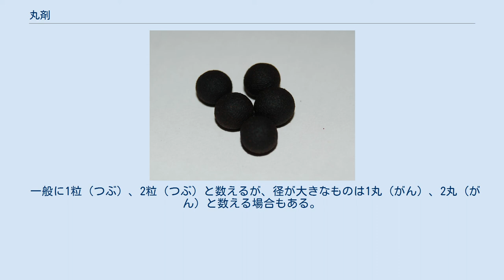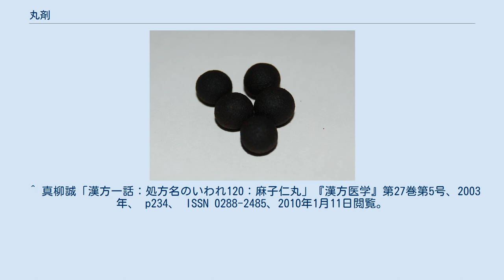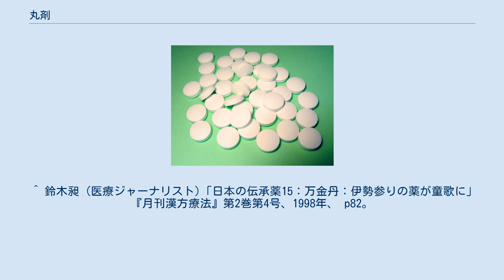丸剤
丸剤の画像（正露丸） 丸剤（がんざい、英: pills）とは、医薬品を球状に製したものであり、医薬品の剤形の名称の一つである。
この項目は、特に明記がない場合、原則として医薬品としての丸剤に関連した内容を記載する。
 経口する医薬品製剤の剤形の一つであり、一般に「丸薬」と呼ばれることもある。
 日本薬局方第15改正の製剤総則では、以下のように定義している。
 丸剤とは、医薬品を球状に製したものである。
 本剤を製するには、通例、有効成分に賦形剤、結合剤、崩壊剤又はそのほかの適切な添加剤を加えて混和して均質とした後、適切な方法で球状に成型する。
 蜂蜜やコメデンプンなどを結合剤として容易に成型でき、また、持ち運び可能な剤形であることから、漢方薬の古典である傷寒論、金匱要略でも丸剤の存在がみられるなど、伝統的医薬品の剤形としても古くから用いられてきた。
 一般に1粒（つぶ）、2粒（つぶ）と数えるが、径が大きなものは1丸（がん）、2丸（がん）と数える場合もある。
 一般に以下のような名称の付け方がされている。
 主要な成分（生薬など）の名称あるいはその組み合わせを冠し「（生薬名）+丸」とした例（麻子仁丸、桂枝茯苓丸など） 成分の数（薬味の数）を冠し、「（成分数の漢数字）+味+丸」とした例（六味丸、八味丸） 1及び2 の付け方を組み合わせた例（八味地黄丸） その薬剤の効能やイメージなどを冠し「（効能あるいはイメージ）+丸」とした例（救命丸、旧称：征露丸⇒正露丸） 1及び4 の付け方を組み合わせた例（牛車腎気丸：牛（牛膝（ゴシツ））+車（車前子（シャゼンシ）+腎気（泌尿生殖器の働きを高める）+丸） なお、剤形としては丸剤であるが、その名称の最後が「丹」となっているものも見受けられる（仁丹（医薬部外品）、万金丹（食品）など）。
また、『和剤局方』など南宋の医書では「丸」を「円（圓）」と呼称したが、これは欽宗帝の諱である「桓」の発音と「丸」の発音が近いため改称したものである。
 丸剤と同じ処方内容のものを煎じ薬とした場合は、最後に「料」の文字を付し「●●丸料」とする。
 ^ 清水、1949、pp150-151。
 ^ 真柳誠「漢方一話：処方名のいわれ120：麻子仁丸」『漢方医学』第27巻第5号、2003年、 p234、 ISSN 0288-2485、2010年1月11日閲覧。
 ^ 小曽戸洋「漢方一話：処方名のいわれ23：桂枝茯苓丸」『漢方診療』第14巻、1995年、 p47、 ISSN 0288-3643。
 ^ 小曽戸洋『漢方医学』第24巻、2000年、 p86、 ISSN 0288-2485。
 ^ 小曽戸洋「漢方一話：処方名のいわれ6：八味地黄丸（八味腎気丸）」『漢方診療』第13巻第5号、1994年、 p37、 ISSN 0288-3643。
 ^ 吉田香織『都薬雑誌』第25巻、2003年、 p38、 ISSN 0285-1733。
 ^ 正露丸の歴史の項を参照 ^ 小曽戸洋「漢方一話：処方名のいわれ101：牛車腎気丸」『漢方医学』第25巻、2002年、 p292、 ISSN 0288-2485。
 ^ “森下仁丹歴史博物館「仁丹」誕生”. 森下仁丹. 2010年1月12日閲覧。
 ^ 鈴木昶 (医療ジャーナリスト)「日本の伝承薬15：万金丹：伊勢参りの薬が童歌に」『月刊漢方療法』第2巻第4号、1998年、 p82。
 ^ 清水、1949、pp152。
 ^ 大塚敬節他編『近世漢方医学書集成』53、1981年、名著出版、p403。
 ^ 後山尚久『性差と医療』第2巻、2005年、 p99、 ISSN 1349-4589。